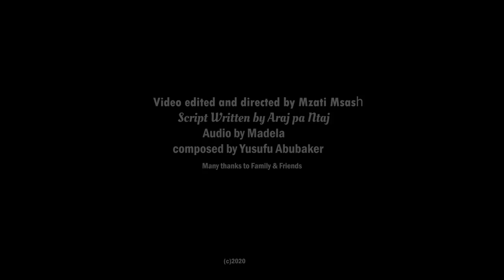khalid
watch Khalid video by Yusuf Abubaker ft various Artists